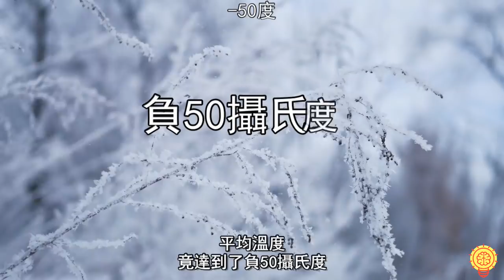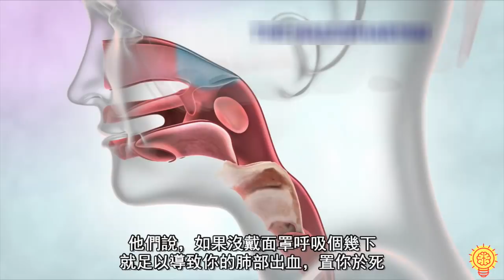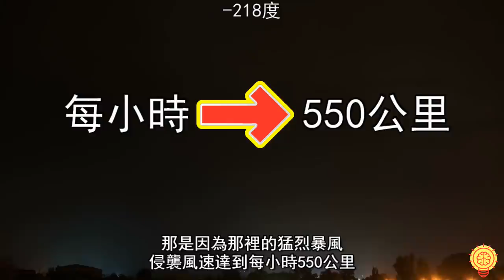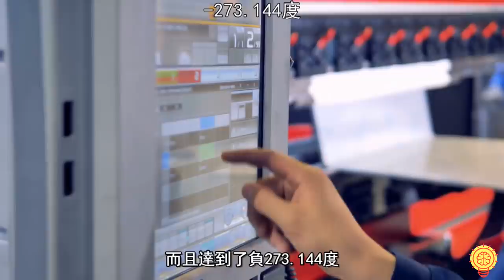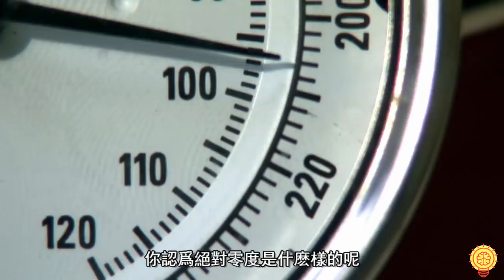全宇宙最冷的物體！絕對零度有可能嗎？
阿佑帶來了全宇宙最冷的物體！
你是否曾經想過，全宇宙最冷的物品究竟有多冷呢？
或是現存最冷的物體究竟是多冷？
我們地球上哪個地點是有史以來紀錄最低的溫度呢？

那你就來對地方了，
從比你家裡冰箱冷度的3.95億倍，到整個宇宙中最寒冷的物體。
這段影片將會告訴你，宇宙中的一些地方和物體有著令人難以想像的酷寒，甚至短短幾秒鐘的暴露就足以殺死你。